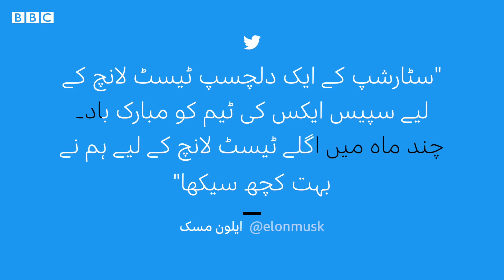SpaceX Starship: Elon Musk's big rocket explodes on test flight - BBC URDU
ایلون مسک کے سپیس ایکس نے جمعرات (20 اپریل) کو اسٹار شپ کروز میزائل بغیر عملے کے ایک ٹیسٹ فلائیٹ میں لانچ کیا جو چند منٹ بعد آسمان میں پھٹنے کے ساتھ ختم ہوا۔